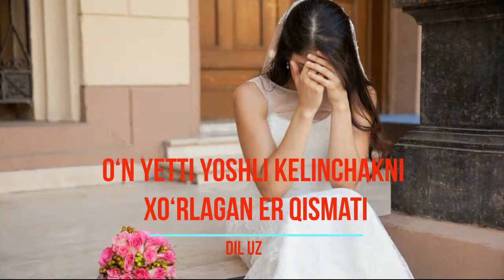17 yoshli kelinchakni xo‘rlagan er qismati / 17 ёшли келинчакни хурлаган эр кисмати